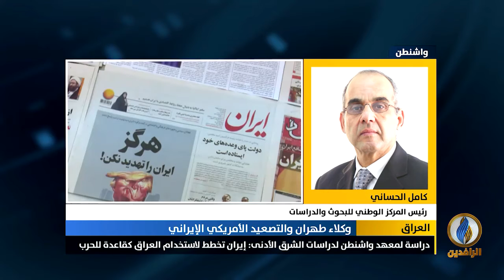مداخلة كامل حساني بشأن الحديث عن مغادرة 200 موظف أمريكي من العراق